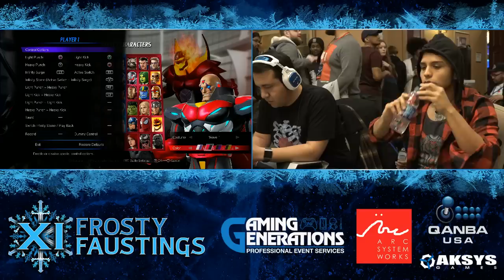Marvel Vs. Capcom Infinite Top 8 - Frosty Faustings XI FFXI 2019 MVC:i